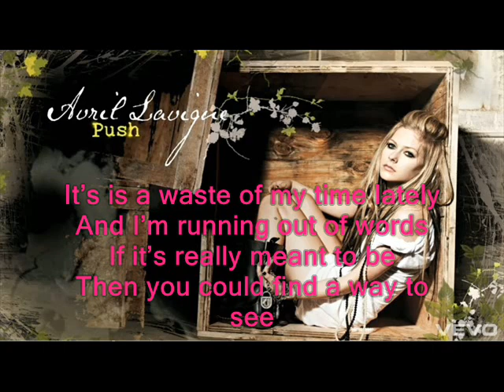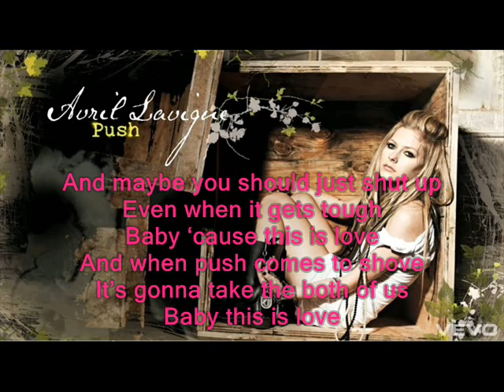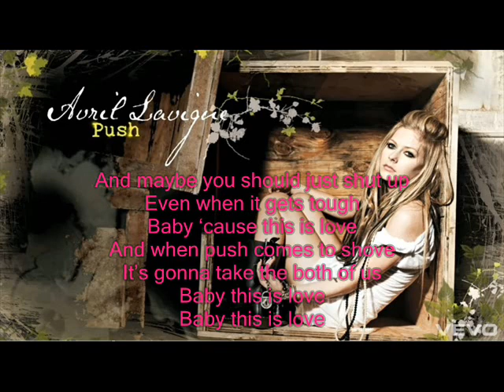Avril Lavigne - Push w/Lyrics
avril lavigne push